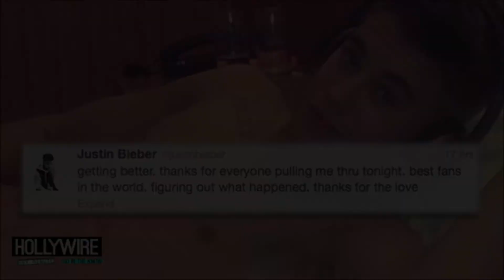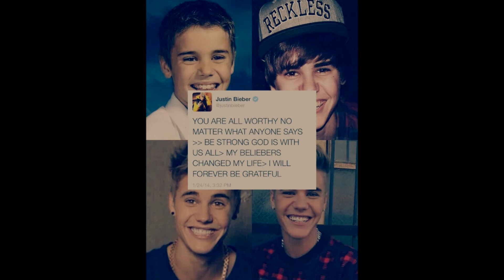You're Still An Innocent || Justin Bieber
Tribute to Justin. He's been through a lot recently so I wanted to make this video to show that we haven't given up on him and for him to stay strong.
"who you are is not what you did, you're still an innocent."
we've all made mistakes.

No Hate!
If you have nothing nice to say, don't say it,

We love you, Justin.

Song: Innocent - Taylor Swift

"it's okay, life is a tough crowd."